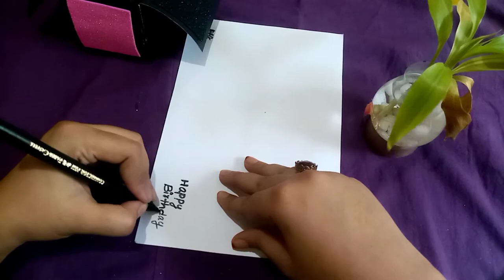Pop up box card making